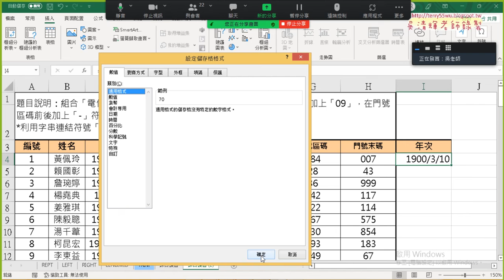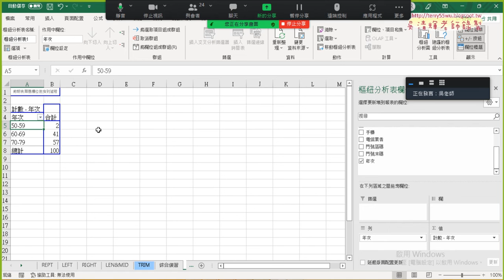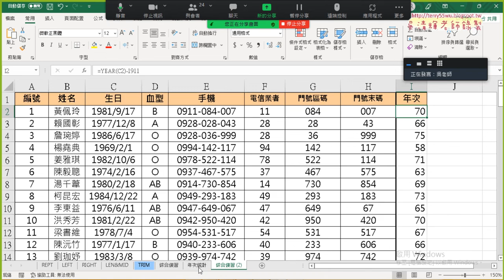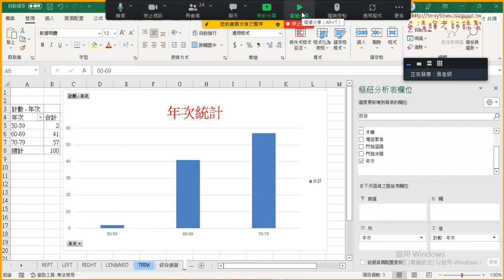05 年次欄位用YEAR與樞紐分析圖表